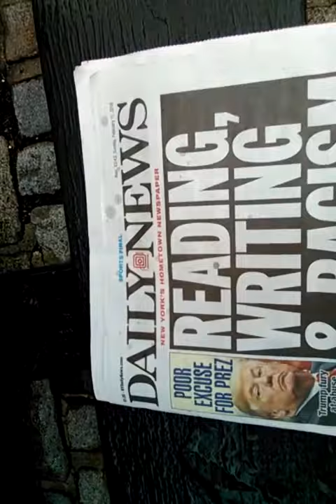MARCH 2018 Fastly Approaching in CONTE v DSNY 101058 / 2016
TO BE ARGUED MARCH 2018
NY Supreme Court Appellate Division - First Department [AD1]